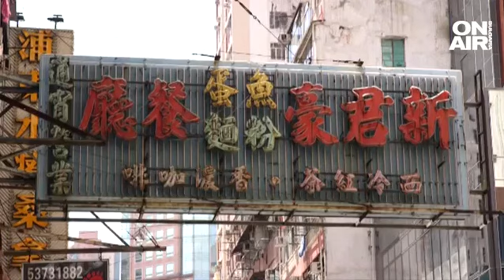Да срещнеш Бойко Борисов: Лидерът на опозицията пред китайката Юсян Лин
Запознахме ви с Юсян Лин преди дни, а репортажът събра рекорден брой зрители. Само във Facebook страницата на Bulgaria On Air, 150 хил. души видяха с каква вещина младата китайка анализира българската политика. Юсян учи политология, пише дисертация тук и се среща с политици от различни формации. В събота тя посети партийно събитие на ГЕРБ и разговаря с Бойко Борисов.

Срещаме се с Юсян и тръгваме за Кюстендил, където най-голямата опозиционна партия ГЕРБ има събитие. Желанието на младата китайка е да говори с бившия премиер Бойко Борисов. Надява се това да намери място в дисертацията ѝ. Както някои от предишните З срещи с български политици.